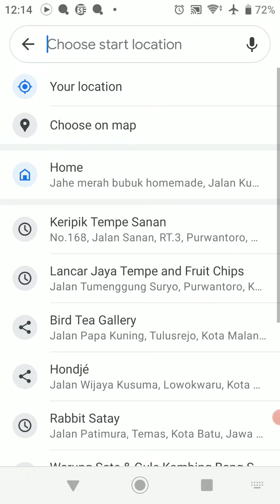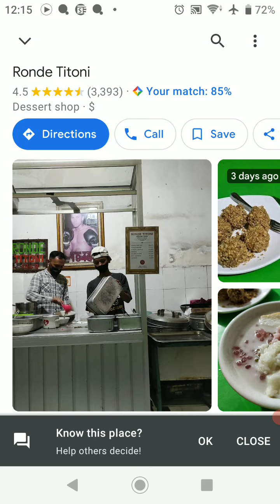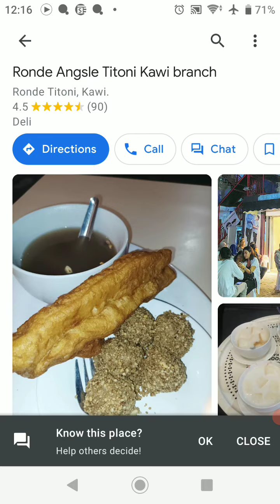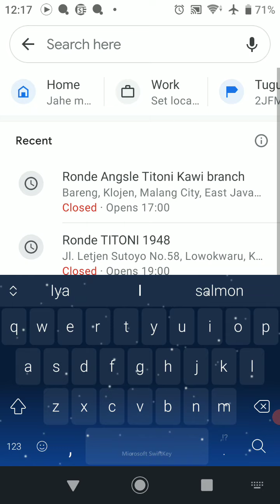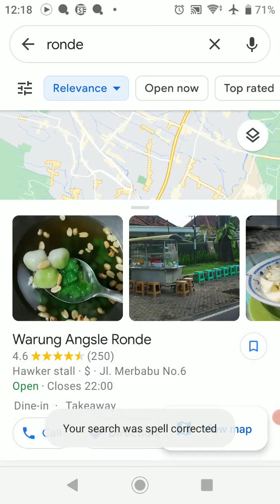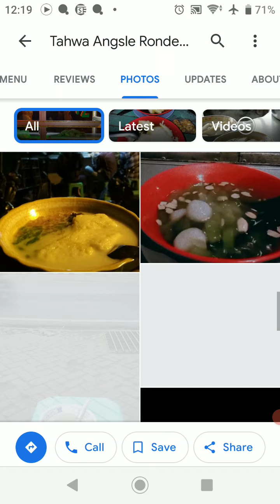Rekomendasi kuliner MALANG legenda terlaris google maps ▶ TOP 5 RONDE ANGSLE MALANG - sedjak 1948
review dan rekomendasi makanan legenda terenak terlaris dan langganan artis versi google maps ▶ TOP 5 RONDE ANGSLE MALANG - sedjak 1948
ronde titoni 1948, ronde tahwa faiz, ronde sulfat